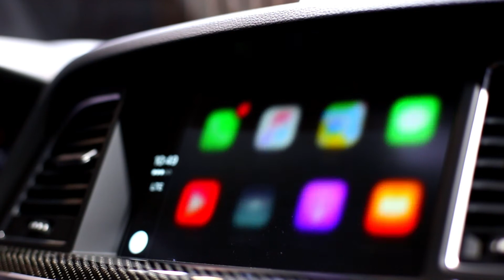G80 Sport - Apple CarPlay | Genesis Motors Canada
Inside the G80 Sport and its connectivity features.